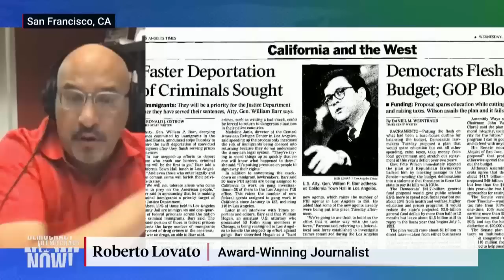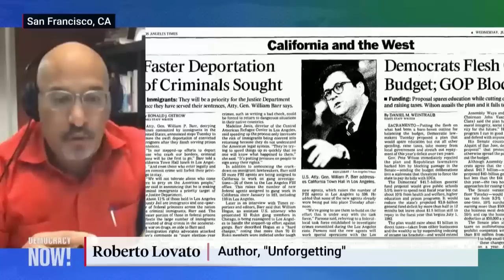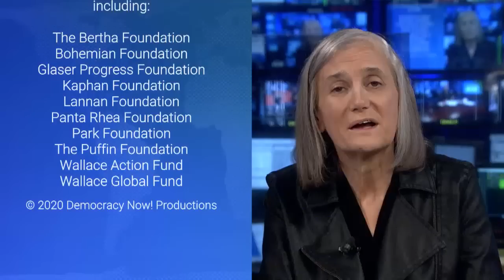"Unforgetting": Roberto Lovato's Memoir Links U.S. Military in Central America to Migration Crisis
We look at how decades of U.S. military intervention in Central America have led to the ongoing migrant crisis, with Salvadoran American journalist Roberto Lovato, author of the new book "Unforgetting: A Memoir of Family, Migration, Gangs, and Revolution in the Americas." Lovato recounts his own family's migration from El Salvador to the United States, his return to the country as a young man to fight against the U.S.-backed right-wing government responsible for grave human rights violations, and his embrace of journalism to tell the stories of people on the margins. "I'm unforgetting a history of not just El Salvador, but the United States and of myself," says Lovato.